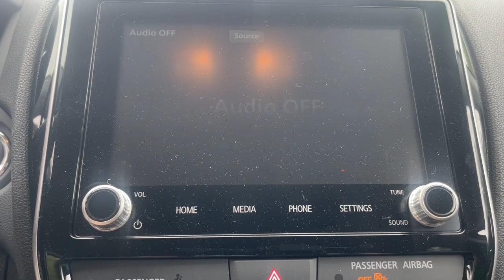2023 Mitsubishi Outlander_Sport Suffolk, Chesapeake, Portsmouth, Norfolk, Virginia Beach, VA 55392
Red Diamond Used 2023 Mitsubishi Outlander_Sport 2.0 ES available in Suffolk, Virginia at Mike Duman Mitsubishi. Servicing the Chesapeake, Portsmouth, Norfolk, Virginia Beach, VA area.

Odometer is 16003 miles below market average! ABS brakes Alloy wheels Electronic Stability Control Heated door mirrors Illuminated entry Low tire pressure warning Remote keyless entry Traction control. 2023 Mitsubishi Outlander Sport 2.0 ES Red CVTbrbrbrMike Duman Auto Superstore is a full service dealership offering new Mitsubishis and one of the largest inventories of late model low mileage pre-owned vehicles on the East coast. Our buyers take great pride in acquiring quality vehicles that can be offered for below market prices. Most vehicles are still protected by the balance of a manufacturers warranty and are eligible for extended warranty coverage. All vehicles are inspected pass a certification process and are reconditioned before being offered for sale. Mike Duman Auto has been satisfying automotive needs since 1980 and was recognized as the Virginia Independent Quality Dealer of the Year. Check out our reviews and see for yourself why When others cant. the Du-Man can!